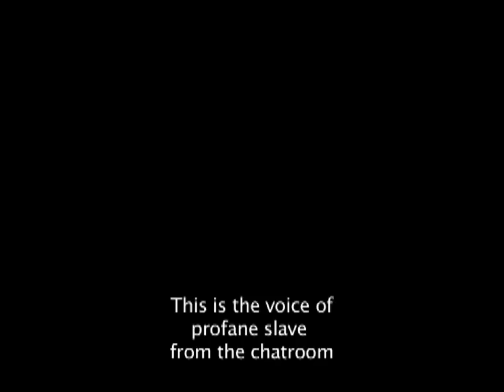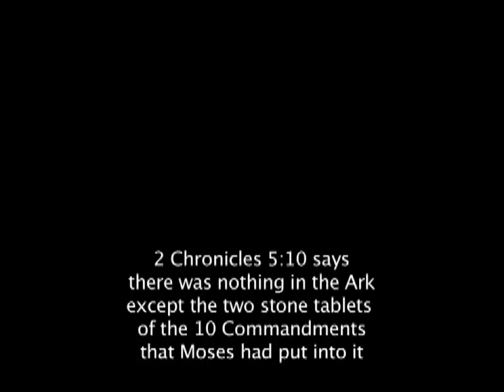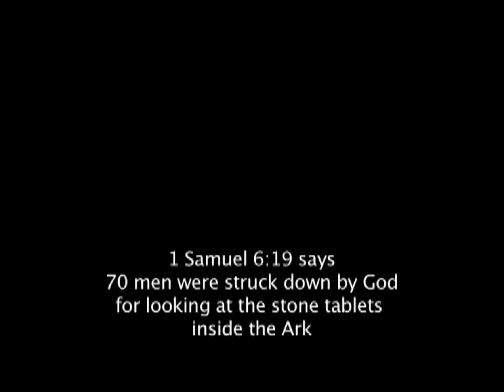Ark of the Covenant found! Is it a weapon of mass destruction? Scientific & Christian views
The discovery of the Ark of the Covenant is an explosive issue because the Jews seek to put the Ark into the new temple at Jerusalem. This film reveals where Ron Wyatt found the Ark in Jerusalem.

In 2 MacAbbees 2:5 it says:  Jeremiah came and found a cave-dwelling, and he brought there the tent and the ark and the altar of incense; then he sealed up the entrance. It looks like Ron Wyatt found the cave where Jeremiah hid the Ark.

This is an extract taken from Red Alert Radio discussion between Phil Young from New Zealand and electrical engineers about whether the Ark of the Covenant is a weapon of mass destruction or a gold box containing the tablets Moses brought down from Mount Sinai with the 10 Commandments written on them.